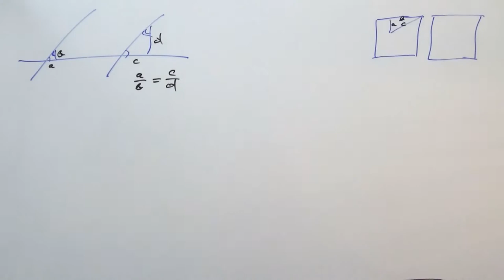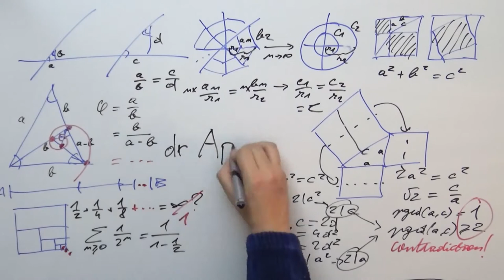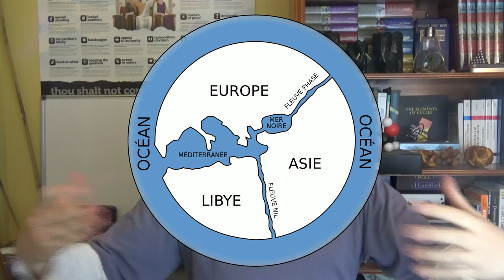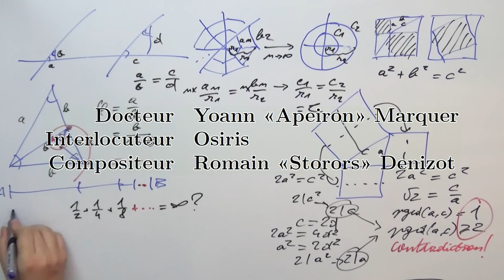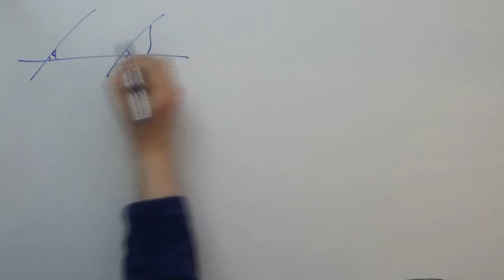06 : Qui était le premier scientifique ? (2/2)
Sixième et dernière vidéo de l'arc Thalès, où nous répondons enfin (!) à la question "Qui était le premier scientifique ?" en parlant de l'école ionienne...

Voilà la liste des références faites dans la vidéo :
07:53 This Video Will Make You Angry
07:55 Chère conviction, mute-toi en infection VIRALE !!! Démocratie 7
09:25 Why humans run the world | Yuval Noah Harari
11:34 The Magic Circle - How Games Transport Us to New Worlds - Extra Credits
16:54 Comment est née la science ? Anaximandre, premier scientifique
18:36 La Méthode Hypercritique - La Tronche en Biais #2

Et comme je vous aime très fort, je fais quelques rajouts :
6:12 Sur la renaissance de l'hellénisme
11:24 Sur la suspension consentie de l'incrédulité, CROSSED - 20 - Brainscan
18:58 Sur le dualisme, LA CHOSE QUI PENSE - Esprit et matière (2/5) - Grain de philo #2
20:00 Le clip est extrait de Symphony of Science - the Quantum World!
21:10 Pour la Science !

Vidéo montée avec LaTeX, GIMP, Avidemux et Audacity.